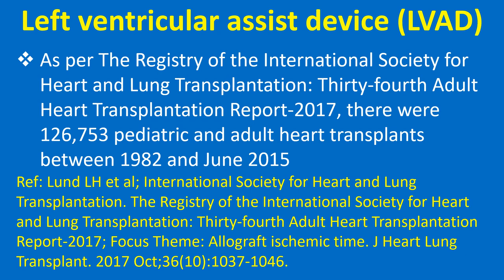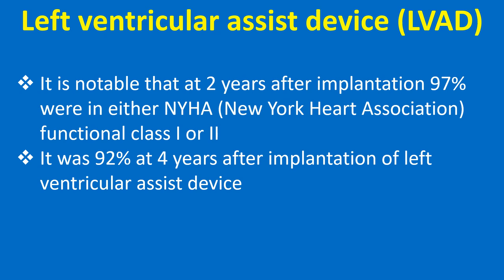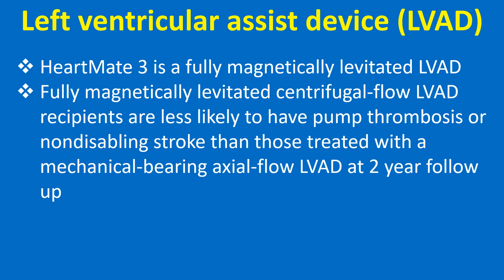Left Ventricular Assist Device LVAD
Discussion on left ventricular assist device (LVAD).
Left ventricular assist device is used to support the failing left ventricle when it is refractory to guideline directed medical therapy. It can be either a bridge to cardiac transplantation or a destination therapy.
In general, cardiac transplantation offers better long term survival compared to LVAD according to data available from devices except the most recent.
As per The Registry of the International Society for Heart and Lung Transplantation: Thirty-fourth Adult Heart Transplantation Report-2017, there were 126,753 pediatric and adult heart transplants between 1982 and June 2015.
Median survival after heart transplantation was 10.7 years in adults and 16.1 years in pediatric recipients.
Data published by Evolving Mechanical Support Research Group  Investigators in 2018 quotes the median survival with LVAD among 156 long term survivors between 2005 and 2010 as 7.1 years.
It is notable that at 2 years after implantation 97% were in either NYHA functional class I or II. It was 92% at 4 years after implantation of left ventricular assist device.
MOMENTUM 3 trial 1- and 2-year survival rates for the HeartMate 3 was published 2019.
HeartMate 3 is a fully magnetically levitated LVAD. Fully magnetically levitated centrifugal-flow LVAD recipients are less likely to have pump thrombosis or nondisabling stroke than those treated with a mechanical-bearing axial-flow LVAD at 2 year follow up.
Reoperation to replace or remove a malfunctioning device was lower this group. Let us hope that the long term results of the MagLev devices will also be good.